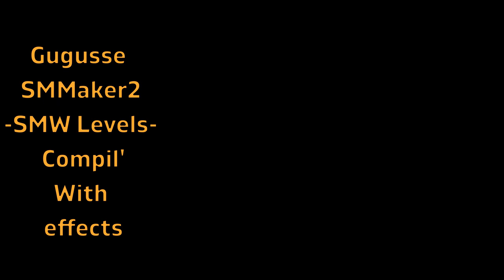Gugusse SMMaker 2 Compil' SWW Creations [With effects]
Salut !!!
Voici une compilation de plusieurs créations sur Super Mario Maker 2, réunissant des levels SMW avec des effets.